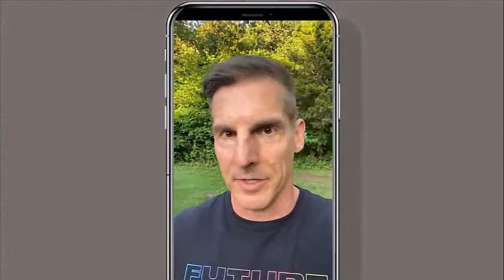Craig Groeschel (SPECIAL MESSAGE) "Stick With Jesus!" Mar 26